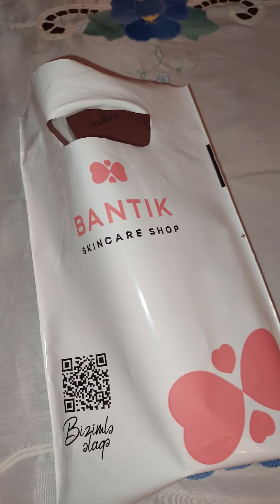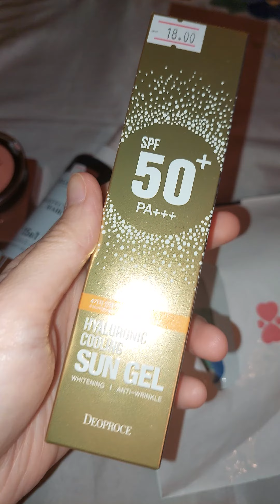Bantik kosmetika maqazini(aliş-veriş)